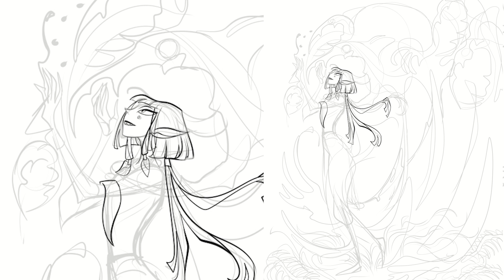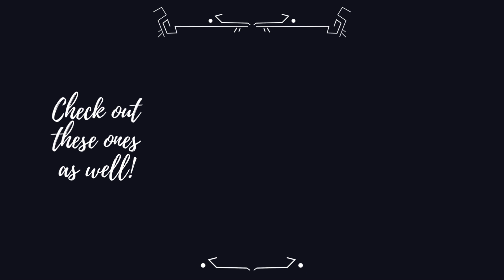The Warlock - Timelapse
Hey there! :)

 New speedpainting video is up with my warlock DnD character, Amanis. I hope you`ll like it!